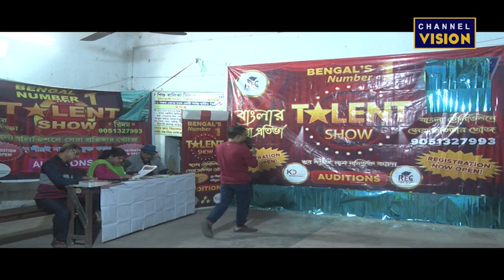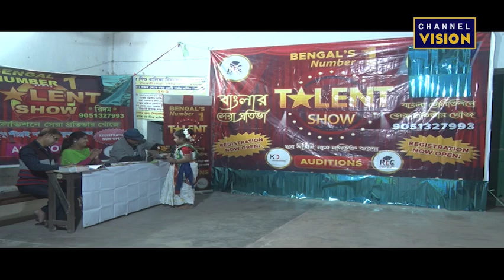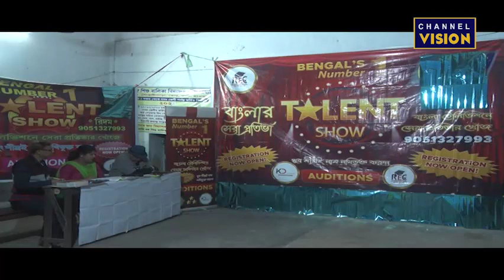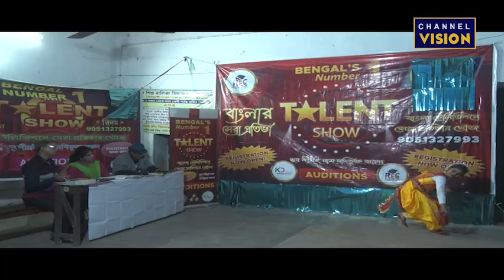Banglar Sera Protiva Audition Episode 4 Channel Vision 15.01.2024